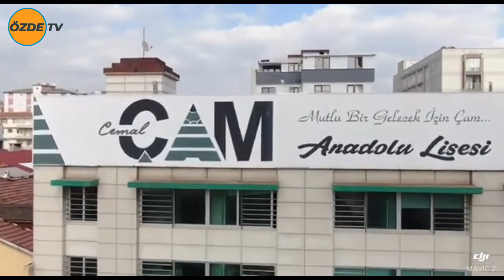"Özel Çam Anadolu Lisesi Haklı Gururunu Yaşıyor "